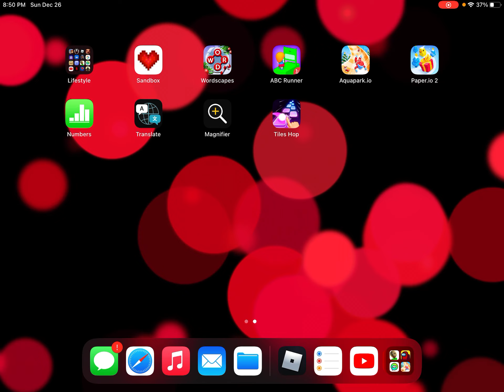Xman723 reacts to being found by Vanny